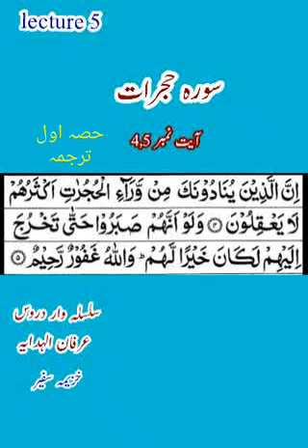Trjuma o Tafseer S.Hujraat by Khuzaima Safeer Minhaj Women league